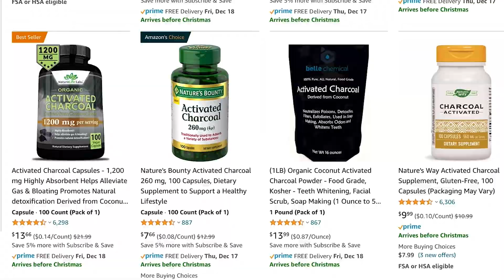My Dog Has Diarrhea - How To Stop Diarrhea?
Activated Charcoal Pills can help your pet if they are having diarrhea.

Dogs are very curious and adventurous creatures by nature. The sniff literally everything and eating everything! So, it’s no surprise when they get a little upset stomach and might have diarrhea. Usually, their curiosity into the trash or toilet bowl is harmless, but there are those times when they sniff or lick something they shouldn’t have, and we have to clean up the mess.

Today we are going to talk about activated charcoal pills as a treatment for your dogs if they have diarrhea or consumed a toxin. Nothing is worse than to be woken up in the middle of the night to a stinky puddle mess. Especially if you have carpet! If you know, then you. This little black magical pill is the secret to fixing this problem.

Charcoal is a black, thick substance that can come in liquid, powder, or a tablet form. It’s made from heating natural carbon resources, like wood or coconut shells, at high temperatures.

To make activated charcoal, you treat charcoal with heat and oxygen and what this does is create tiny little pores that can bind copious amounts of toxins to the surface area through a process called adsorption.

As the activated charcoal passes through your body, toxins and poisons cling on and then passes straight out of the body instead of absorbing into the body.

Activated charcoal pills are completely safe for animals and human consumption so if your dog is dealing with diarrhea you can con an amazon or even Walmart and they have a lot of options. Just remember when choosing which one to get, make sure it says activated charcoal.

Hope this helps guys and let us know if your dog is dealing with some stomach issues in the comment section down below. Thanks for stopping by and we’ll see you again on another episode of Beast Like Bentley. Peace!

IF YOU WANT TO SEND SOMETHING:
Bentley
4283 Express Lane
Suite 6257-775